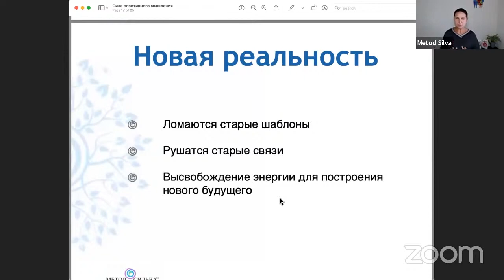Почему рушится жизнь?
В этом видео Ирина Хайтин-Хлимоненко рассказывает о том, почему может рушиться жизнь, когда мы начинаем работать со своей целью.

Когда мы начинаем создавать новую реальность, мыслями направлять свою энергию, осознанно поднимать свои вибрации, что с нами происходит? Начинает рушится прежняя, старая жизнь. И это нормально, мы можем начать терять друзей, может получиться так, что вас уволят, сократят. Что-то может произойти, но это не обязательно. Могут ломаться и рушится старые связи, шаблоны, потому что вы начинаете забирать энергию не туда, куда вы привыкли на автомате ее растрачивать.

Утром проснулись растратили всю энергию, а потом вы ходите и не понимаете, почему совершенно нет сил ни на что, не то что спортом заняться, работу свою вы не можете делать, потому что у вас нет сил. Но когда вы с утра проводите осознанную медитацию с выбором: сюда направил энергию, сюда направил энергию, здесь я создал свой день и при этом, вы испытываете и благодарность и сострадание, любовь и радость, у вас реально начинает огромное количество энергии высвобождаться.

Итак, приведу пример того, как может меняться жизнь.
Мужчина начал программировать свою цель, он работал на руководящей должности, и вдруг его увольняют. Он звонит Хосе и говорит: знаете что, ваши техники не работают, меня с работы уволили! Хосе говорит: продолжайте делать все, что вы делали и верить, что все будет хорошо. Через неделю этот же человек позвонил сказал: мне предложили новое место в компании, в которую меня не хотели приглашать потому что они не хотели переманивать сотрудника. Но как только его уволили, сократили - человек освободился и ему тут же предложили новое лучшее место, о котом до этого он даже не мог подумать.

И очень похожий пример, тоже профессор университета на кафедре, очень хорошая должность, начинает медитировать, приходит на работу, а его увольняют практически на ровном месте. И точно также он говорил - с вашими техниками что-то не то!
Через месяц этот человек знакомится с замечательной женщиной, они женятся и потом его приглашают в другой университет, на лучшую позицию, на лучший доход. А еще позже, через год, его повышают до руководителя кафедрой!

Очень важно, чтобы не происходило, поддерживать позитивное мышление, позитивные убеждения, позитивно говорить, думать, что все, что не происходит - все к лучшему. Это очень важно понимать.

Например, если вы затеяли навести полный порядок в своем шкафу -  это же всё нужно вытащить, гора вещей, когда вы начинаете уборку, и мысли - зачем я все это затеял... Зато потом, когда все по полочкам разложите, избавитесь от лишнего, смотришь на свои полочки и думаешь - какая прелесть! И прямо настроение поднимется и энергия прибавляется! Любая уборка начинается с хаоса.

Готовьтесь к тому, что что-то будет происходить, и это к лучшему. Значит так надо, значит за этим придет что-то другое. Если мы начинаем работать с методом Сильва, если мы учимся прислушиваться к своему внутреннему голосу, мы легче переносим эти перемены, потому что мы умеем считывать информацию, использовать свою интуицию, мы чувствуем, что идет за этим событием. Поэтому, нам нужно довериться себе.

Научитесь менять свою жизнь к лучшему с методом Сильва! Записывайтесь на следующий поток «Масштабного курса по методу Сильва»: